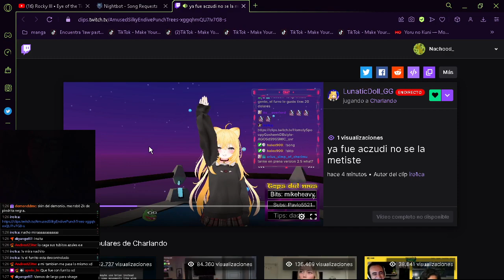[ToF CLIPS] JAJAJAJJA NO FURRITO | NACHOOD_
Streamer Twitch Channel of this video